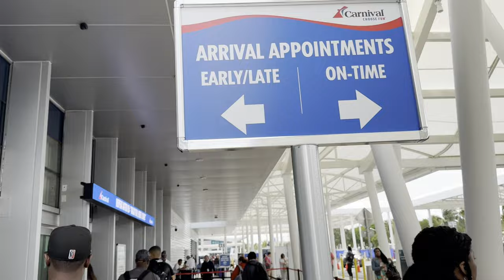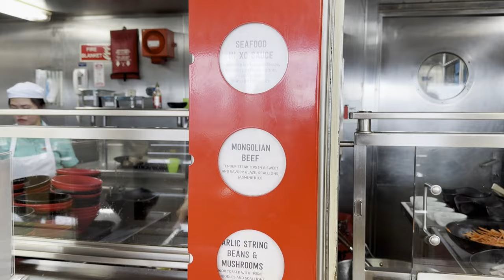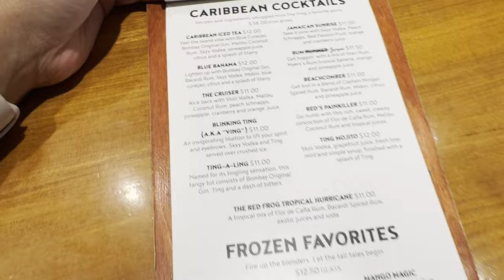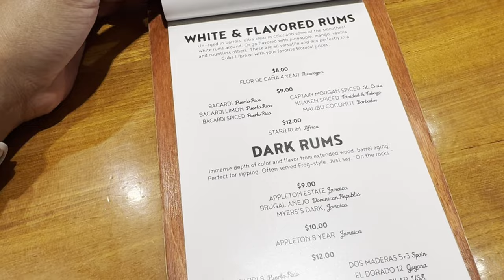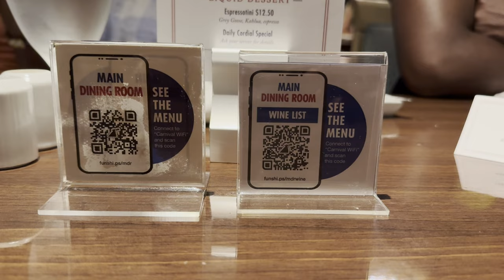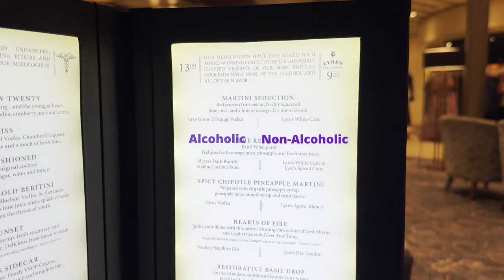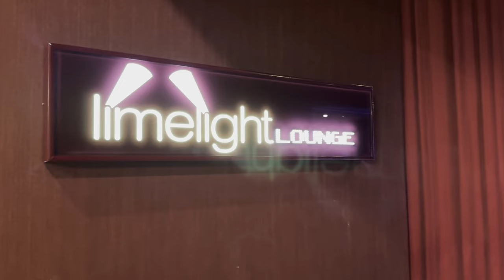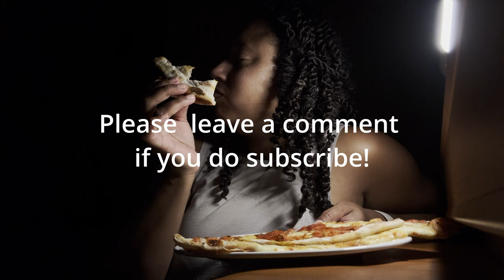Embarkation Day with FIRST TIME CRUISERS | Carnival Sunrise | Helpful Tips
Travel along with us as we embark on a 4 night cruise onboard the Carnival Sunrise with first time cruisers. We show the boarding process, enjoy the sail away party, dine in the main dining room for dinner and explore tons of night life options on the ship.